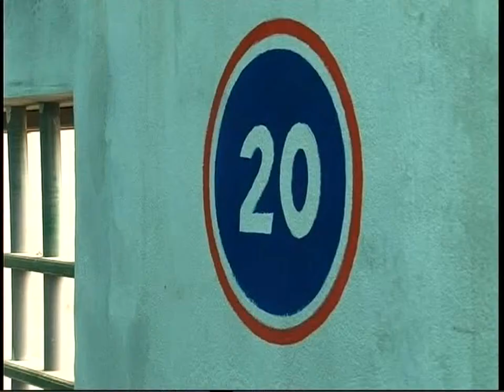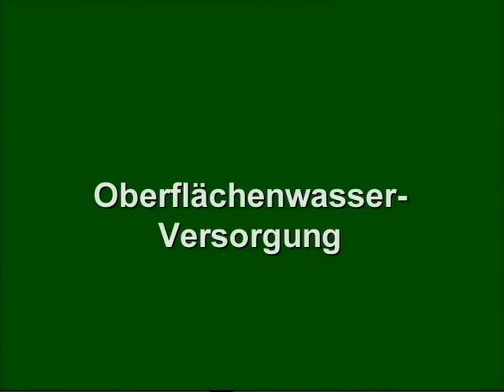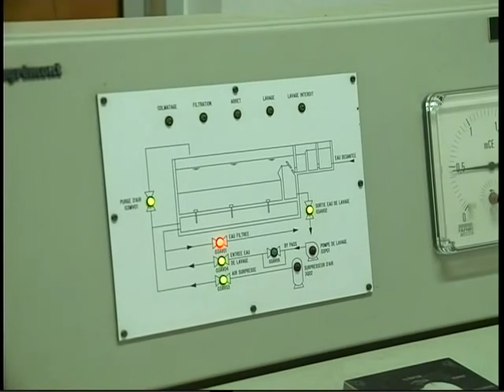Water in coastline areas - Hai Hau District, Nam Dinh province, Vietnam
This clip gives only a simple impression about few typical problems in water resources management (IWRM) in coastal areas.
The main focus was to show that water is eroding villages.

Topics: Salt production in sand filter; old destroyed and new erected dikes; aquaculture; ground water (UNICEF-wells), surface water (water supply Nam Dinh city).

There are only clips without any further explanations or comments. It's collected material from March 2005 during our IWRM research activities in this region.